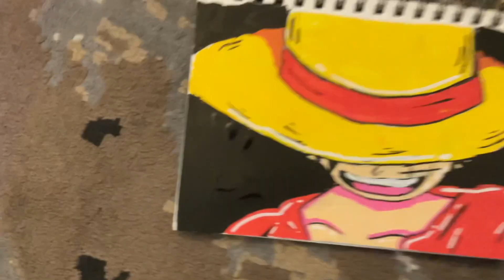Drawing Luffy from one piece with Posca markers